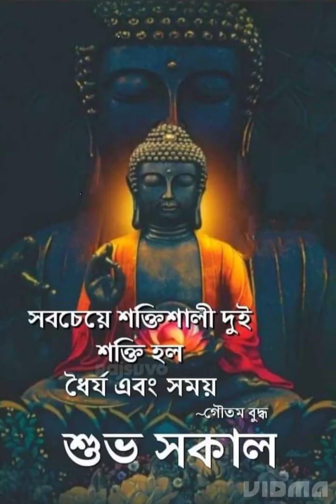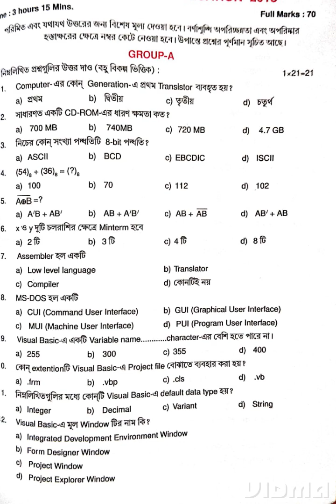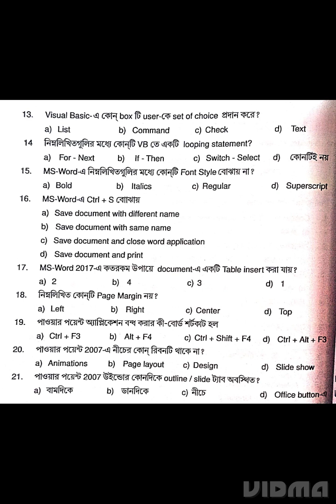Short question For Class XI(Computer Application )